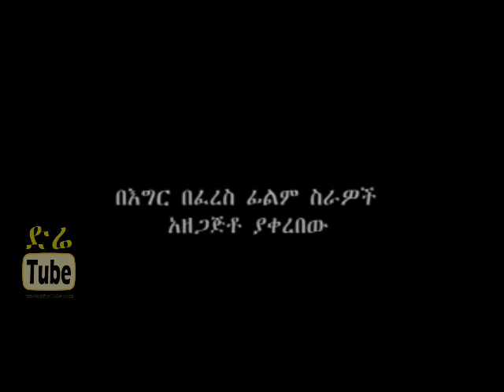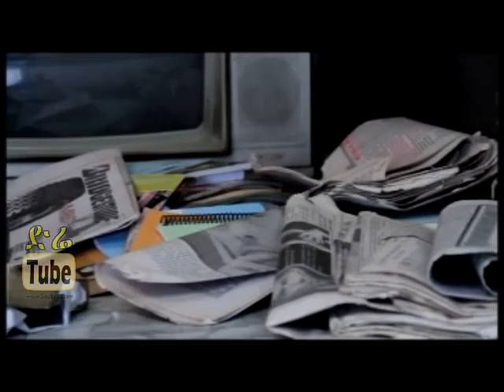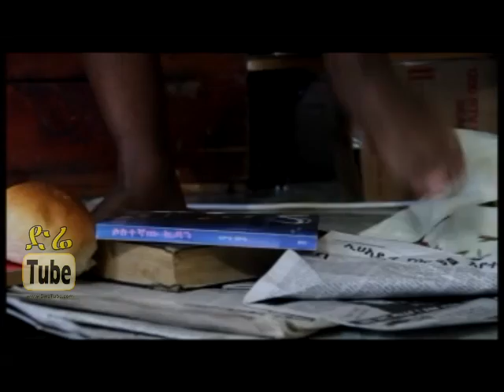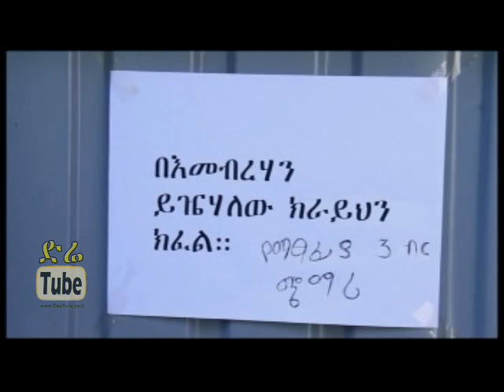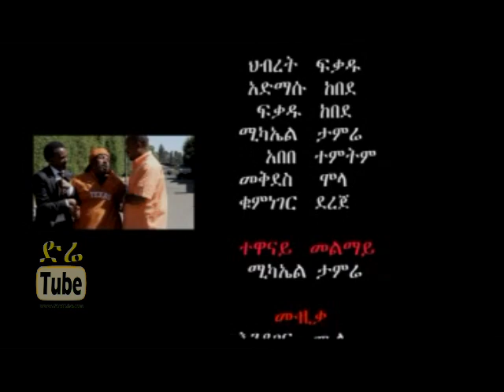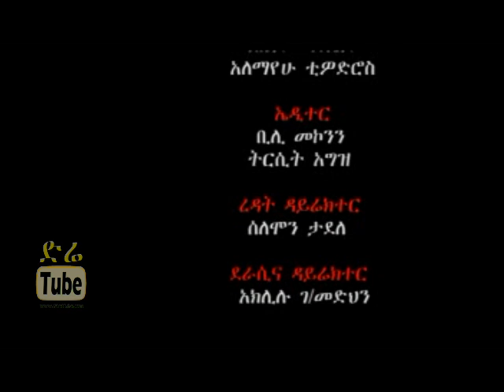Bezih Sament (በዚህ ሳምንት) Ethiopian Movie from DireTube Cinema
Bezih Sament is Ethiopian Amharic movie written and directed by Aklilu Gebremedhin.

Begir Beferes Film Production presents.